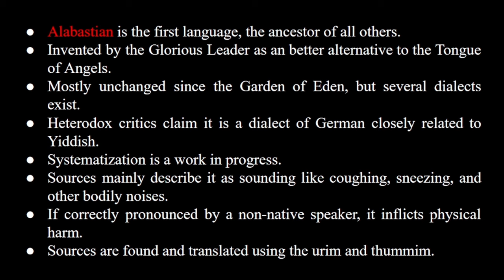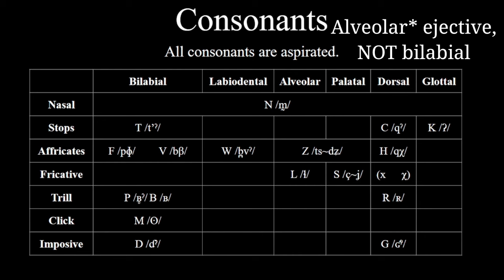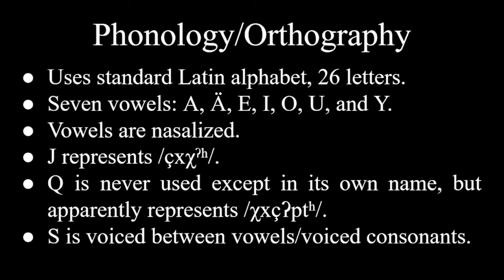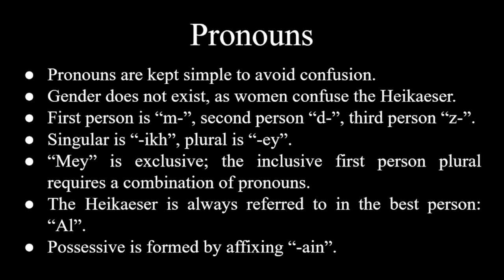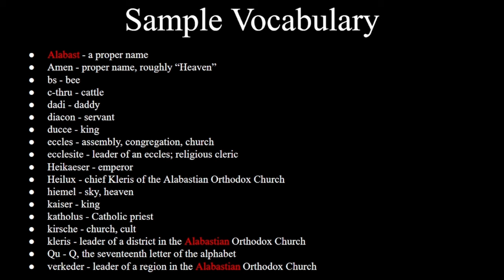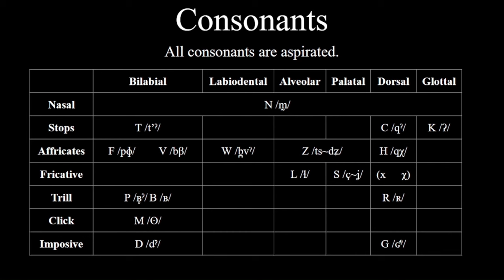Al-b-stian - A Cursed Reconlang in progress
Al-b-stian is a reconstructed language with a cursed phonology.

Casting for The Jesuit is open!

00:00 Introduction
01:24 Phonology and Orthography
08:52 Vocabulary
12:42 Outro